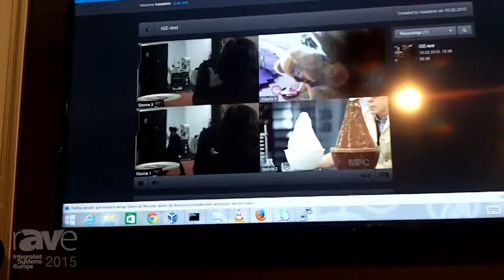ISE 2015: Haivision Features the Haivision Calypso for Livesteaming, Recording, and Video on Demand